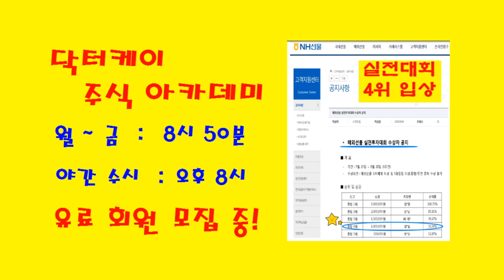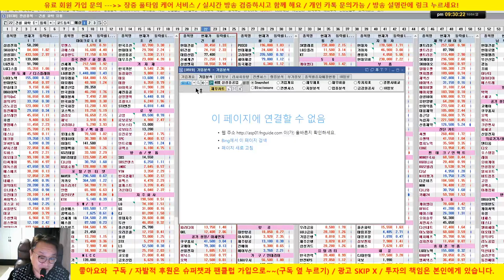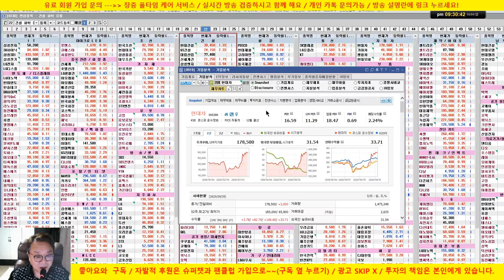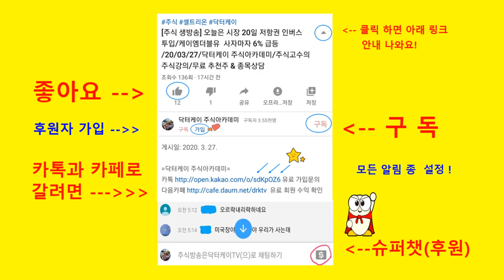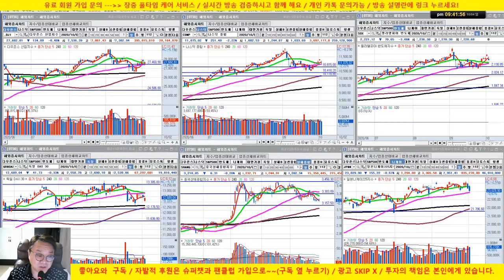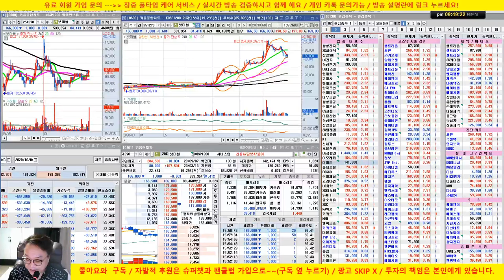업종 대표주 분석 & 종목상담/전기전자, 자동차, 조선,2차전지/삼성전자, 현대차,에프엔에스테크,센트럴모텍, 넷마블/20/10/05/닥터케이 주식아카데미 /실전투자대회 입상자